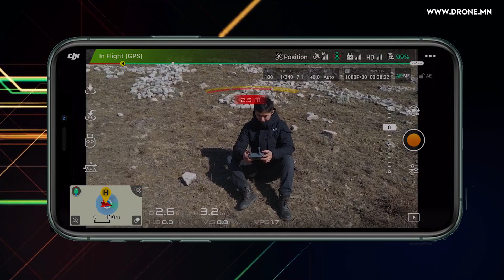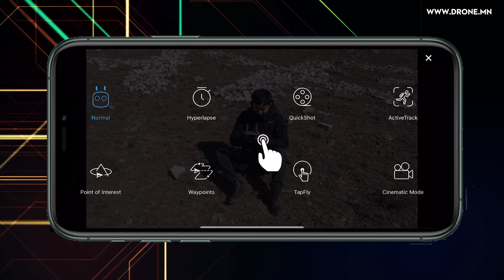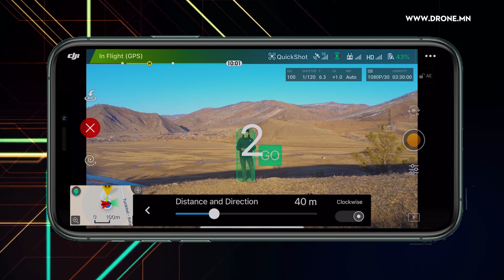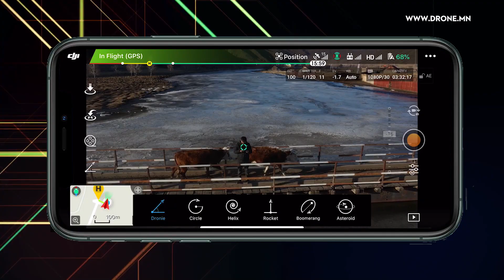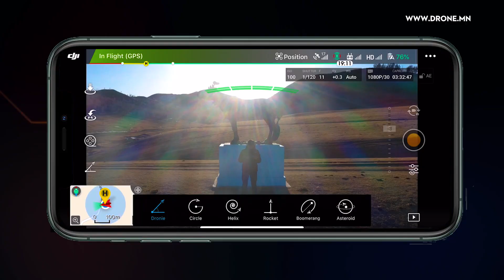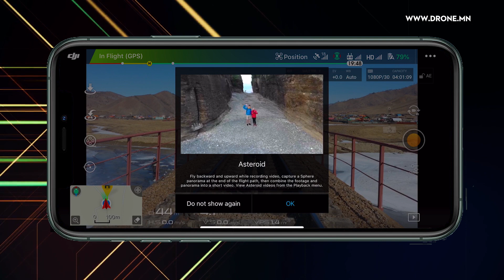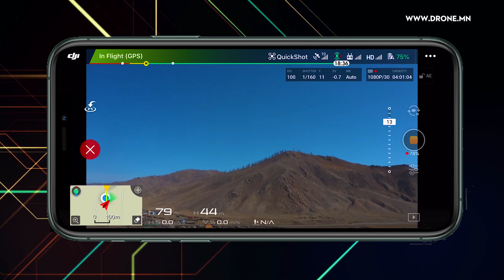DJI Drones QuickShot mode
DJI дронуудын ухаалаг нислэгийн горим (Intelligent flight)-ын QuickShot нислэгийг ажилуулах тухай видео хичээлийг хүргэж байна.